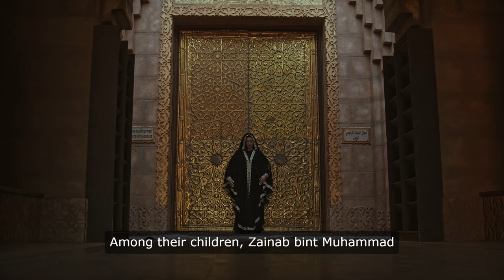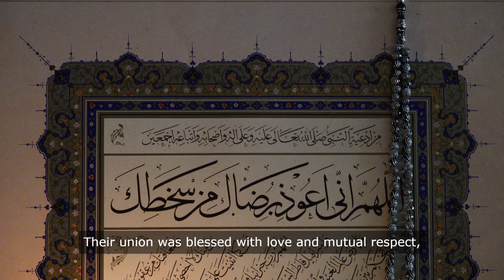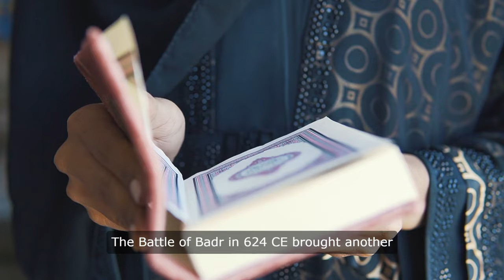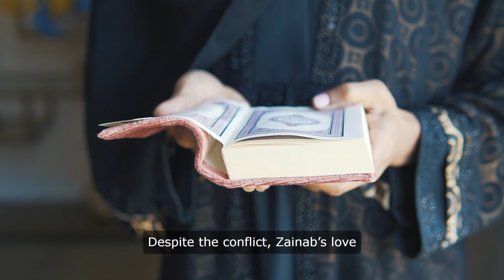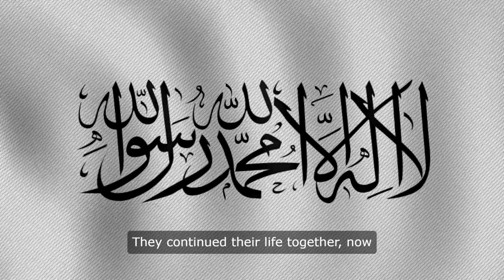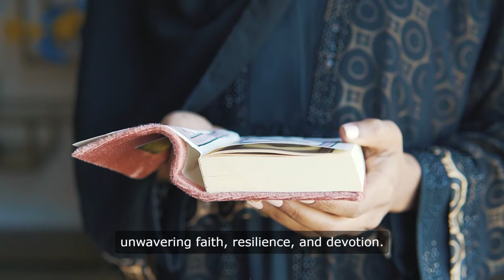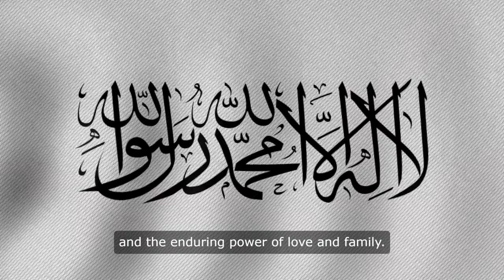Life and Legacy of Hazrat Zainab bint Muhammad (Allah be pleased with her)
Explore the inspiring life story of Hazrat Zainab bint Muhammad (Allah be pleased with her), the eldest daughter of Prophet Muhammad (Peace be upon him). This narrative delves into her early life, the trials she faced, her unwavering faith, and the enduring legacy she left behind. From her marriage to Abu al-As ibn al-Rabi' to her profound impact on the early Muslim community, Zainab's journey is a testament to resilience, devotion, and the power of faith.